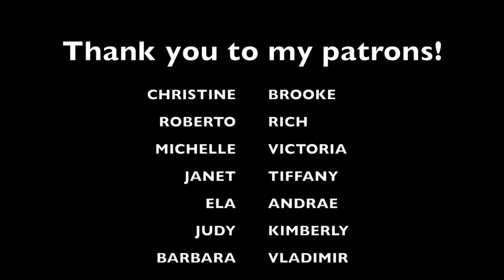POSITANO: THE QUARANTINE DIARIES - EP9 - Lockdown Easter in Positano/ Galli Islands history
Perfectly timed for Easter Sunday we had a surprise egg waiting in the hen house.
Carlo cooks one of his 3 recipes ;-) and I tell you a bit about those islands that lie in front of Positano.
Lonely Charades by Andre Cantú

Current camera for filming is broken but was a Canon G7x Mark ii, am now using my iphone xs.

 All the info I have to give for tips on where to stay, what to do, whats the weather going to be like etc has been compiled into a few blog posts to help you all:
Looking for somewhere to stay in Positano?
Things to do and places to eat in Positano?